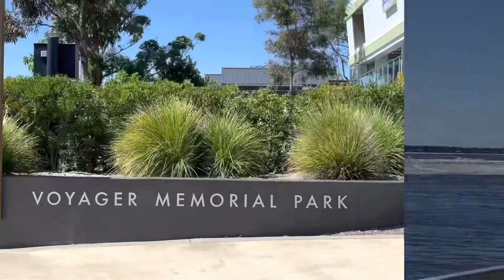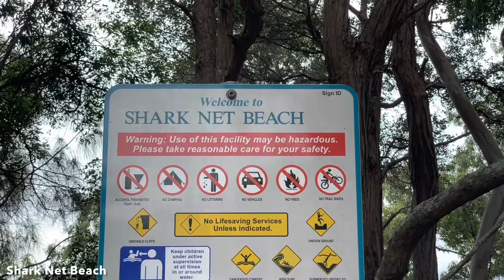Huskisson, Shoalhaven South Coast NSW Australia – Top 6 Attractions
Huskisson on the South Coast of NSW is the bustling hub of Jervis Bay. Exciting boutique stores, eateries and attractions will keep you coming back.
00:00 1. Jervis Bay Mangrove Boardwalk
01:35 2. Huskisson Town Square CBD
02:45 3. Voyager Memorial Park
03:37 4. Shark Net Beach
04:33 5. White Sands Park
05:11 6. Huskisson Beach